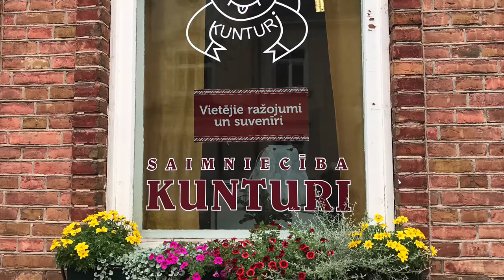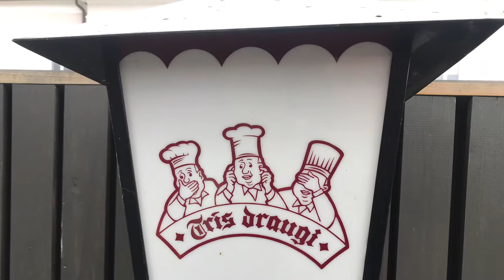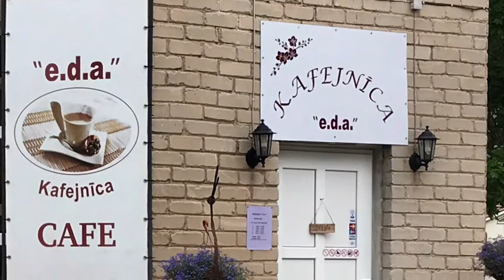Rūjiena. Latvia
Rūjiena  town in Latvia.